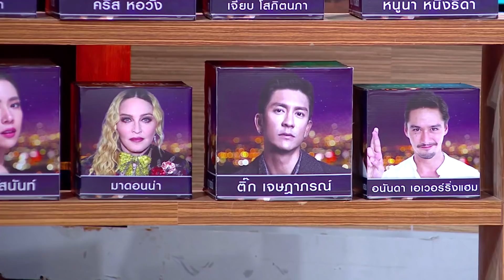HOLLYWOOD GAME NIGHT THAILAND S.5 | EP.17 ต้นหอม,บอย,แขVSแอร์,ป๋อง,หอย [3/6] | 29.08.64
HOLLYWOOD GAME NIGHT THAILAND SS5 รายการเกมโชว์สุดฮา ที่รวบรวมทุกคนดัง มาแข่งขันกันในทุกเรื่องราวของวงการบันเทิง ปาร์ตี้กันที่บ้านของ วิลลี่ แมคอินทอช
EP.17 แขกรับเชิญ : ต้นหอม,บอย,แขVSแอร์,ป๋อง,หอย